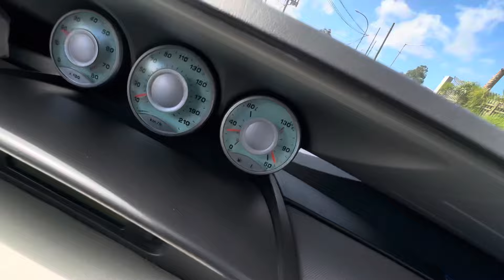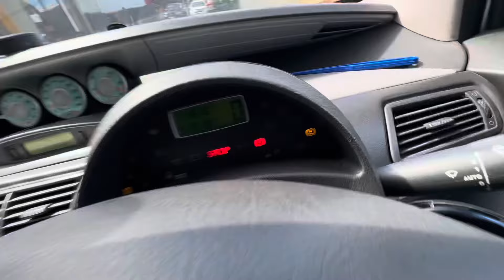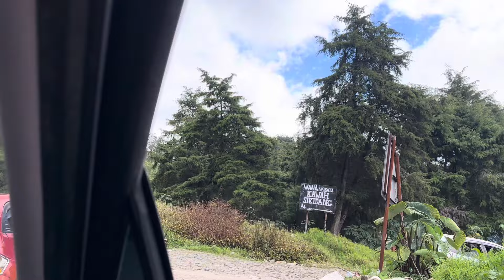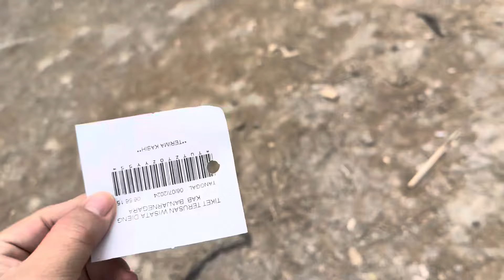Dieng03: gagal camping di pinggir danau, peugeot 807 tidak ada tenaga